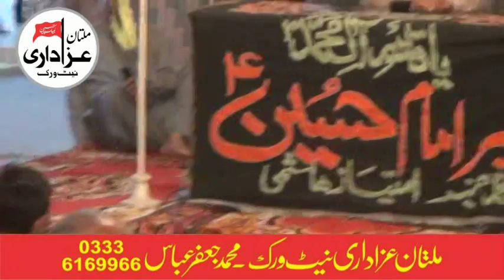Allama : Majlis 13 Safar 1438/2016 : Multan